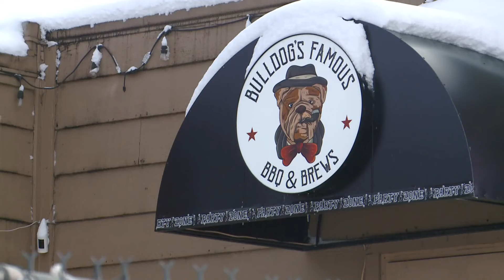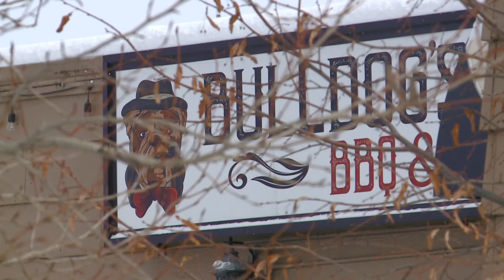Spokane businesses react to aftermath of Wednesday's snowstorm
Plenty of businesses felt the pressure when the snowfall hit the Inland Northwest Wednesday.